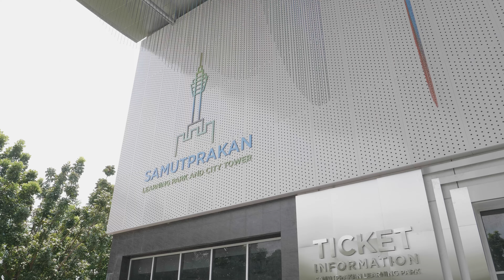หอชมเมือง สมุทรปราการ 2 กย 65